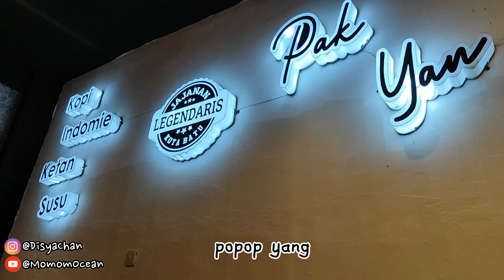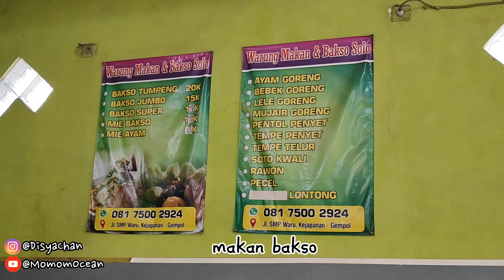‼️Vlog MAIN KE MALANG | hunting street food di Alun-alun Batu ‼️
haloooo assalamu'alaikum...
jd teman2 hr ini kita pergi ke malang
semua serba ndadak karena yg mendadak pasti jadi wkwkwk iyaa kannn???
jd kita sblm pergi mampir dku k RS buat mnt perpanjangan rujukan terapi ocean
dan ternyataa dokternya lg rapat
lanjut otw Malang dan istirahat sejenak di hotel
nyantai2 nonton film ngobrol2 santai
sambil makan pop mie

mlmnnya jalan2 k alun2 batu cari jajan
alhamdulillah MasyaAllah
terimakasih yaAllah atas berkah nikmat mu

jangan lupa bersyukur ya gaisssss
thx for watching